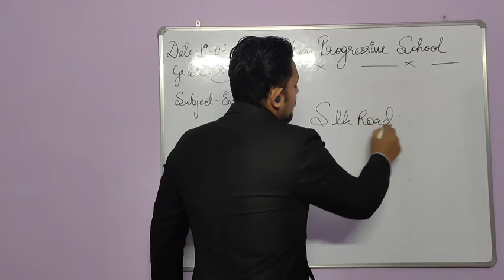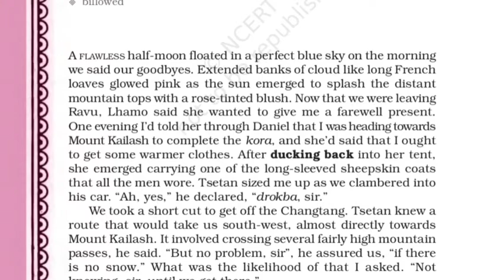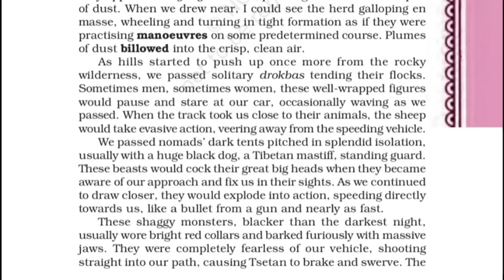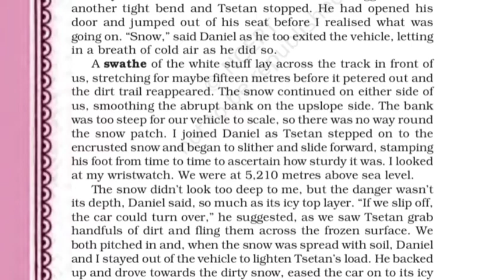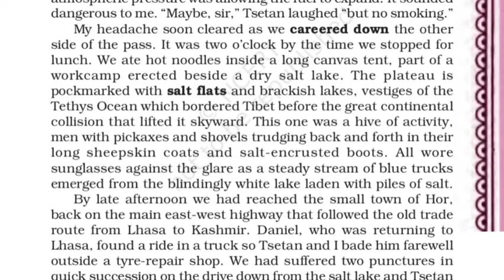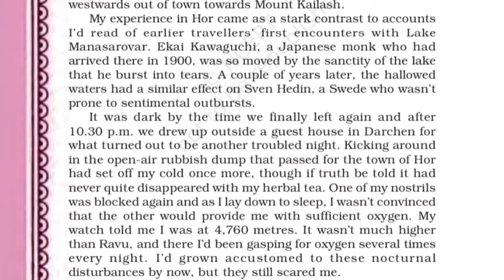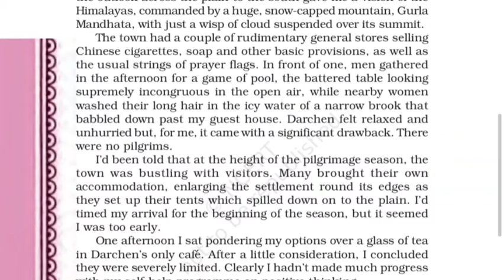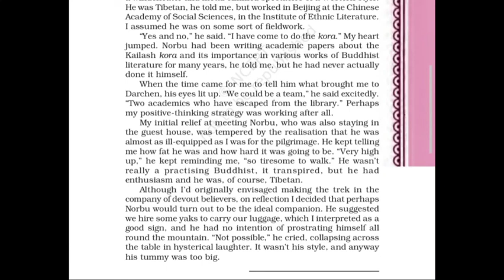Silk Road - Revision